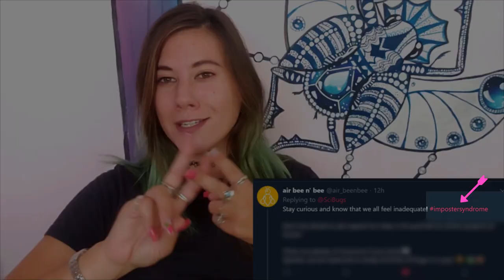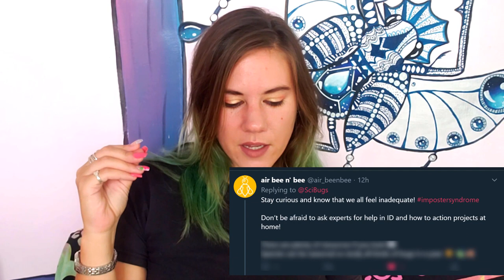How To Become an Entomologist: Answering your Questions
Have you wondered how do you even start to become an entomologist? Well, I've answered some of your questions with this video! And even paired your questions with advice from other established entomologists.

🐞🦋🐝REFERENCE SECTION:🐞🦋🐝

North America:
🐞Kaufman Field Guide to Insects of North America
🐞National Wildlife Federation Field Guide to Insects and Spiders & Related Species of North America
🐞Insects: Their Natural History and Diversity

🐞The Golden Guide Butterflies and Moths
🐞Caterpillars of Eastern North America
🐞Golden Guide: Spiders and their Kin
🐞Golden Guide to Insects
🐞Dragonflies and Damselflies of Georgia and South Eastern United States
🐞Garden Insects of North America
🐞Pacific Northwest Insects

Tropical America:
🐞Insects and other Arthropods of Tropical America
🐞 Moths of the Costa Rican Rainforest

🐞 Insectes d’ Europe

Asia:
🐞Borneo Spiders A Photographic Field Guide

🦋Music: trailer music: "Red - Hard LeAd TecHno HouSe" by frankum via freesound.org"